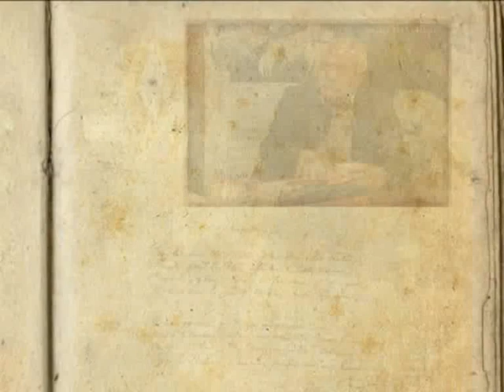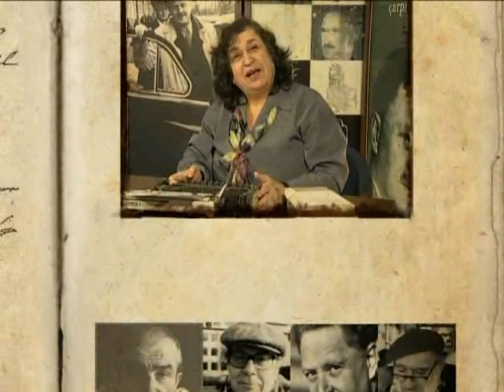Maksat Muhabbet - Taner Timur